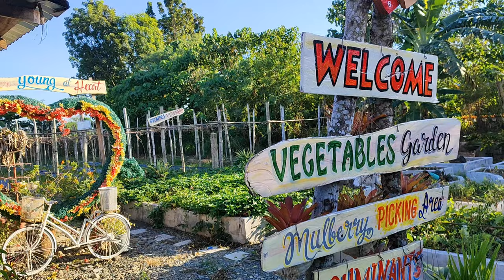Grapes Pruning na ulit! See you sa April! 😁🍇🍇🍇